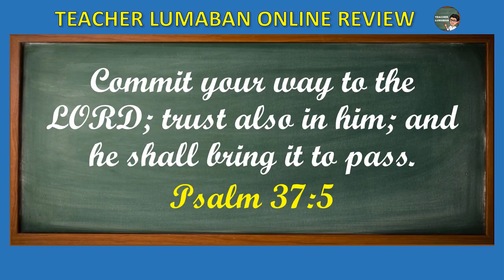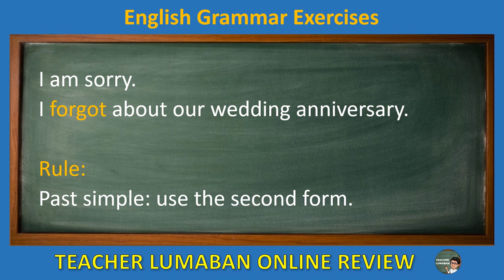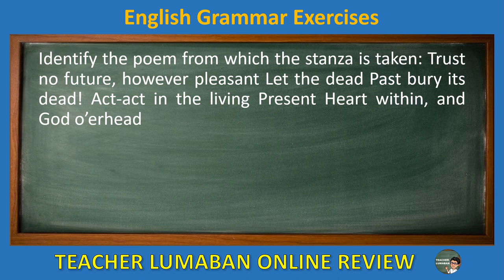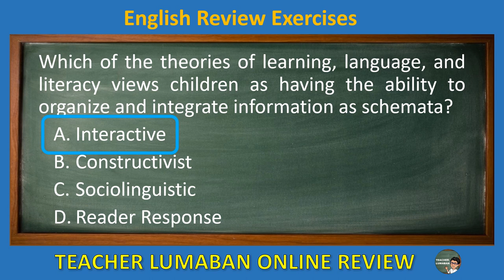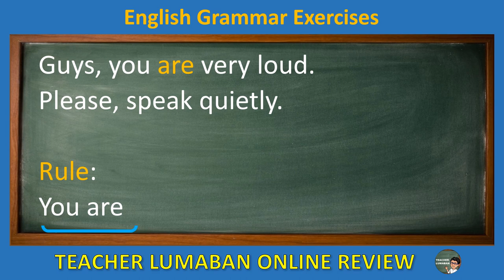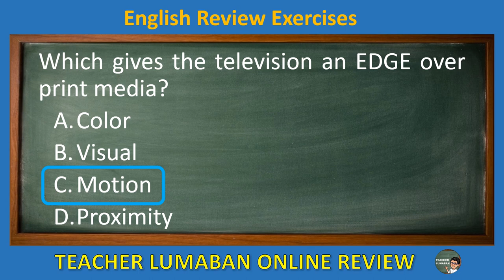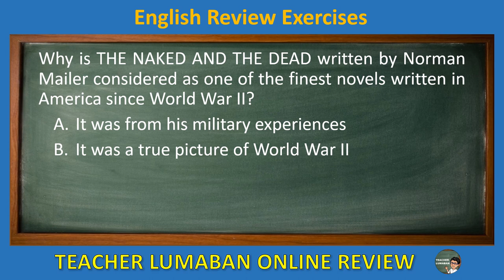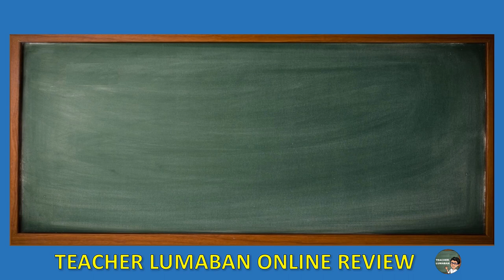English Review Set C | Teacher Lumaban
English Review Set C
This video contains 150 Actual test questions with answers.

Vlog Title: English Review Set C by Teacher Lumaban

PayMaya
Alvin Lumaban